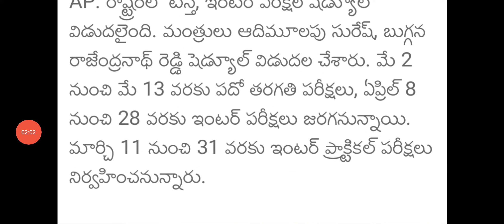ఏపీ టెన్త్ పరీక్షల షెడ్యూల్ విడుదల|ap tenth exams shedule released|ap tenth inter exams shedule